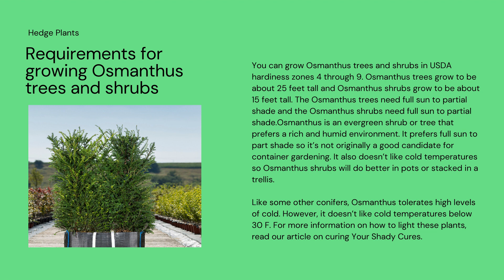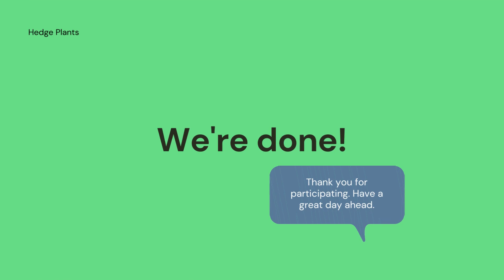Beginner's Guide to Growing Osmanthus in Your Garden The Essential Tip You Need To Know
One of the most fragrant trees you'll find, Osmanthus is often overlooked as a garden tree for landscaping purposes. In actual fact, it's easy to grow and bloom, even if you're a beginner gardener. We've put together an essential guide that'll help you plan your garden and give you the information needed to grow your own Osmanthus!